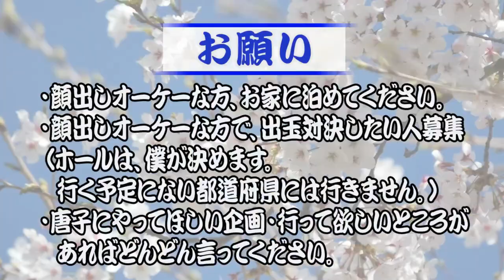新台大工の源さんです。もう全部公開します。【パチンコ】【日本一周】【旅打ち156日目】【2019年12月3日】